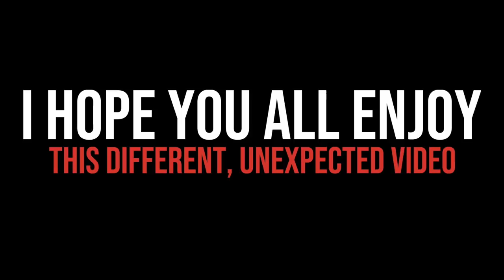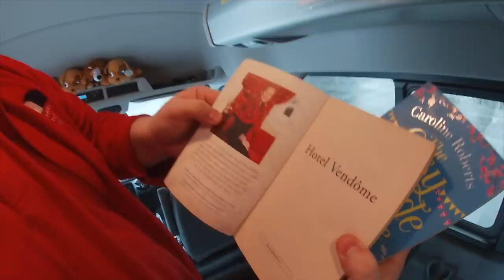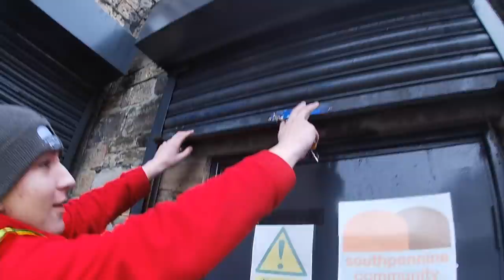My Last day at South Pennine 🚐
Join me The Flat Cap Bus Driver as we spend MY LAST DAY together! So the journey so far has been amazing however I’ve had to make some decisions based on what’s right for me and my family.

Today has been bittersweet, I’m happy to move on and progress with my youtube but I’m sad that I’m leaving such a fantastic team. I can’t wait to show you the journey ahead and I’m certain you’ll love the new updated channel!

As always thank you all so much, for the support and love you give this channel.

DON’T FORGET TO FOLLOW ME TO KEEP UPDATED WITH THE LATEST NEWS!!

FACEBOOK - The Flat Cap Bus Driver

If you’re enjoying the bus driving videos then check out my bus driver friends below, I’m sure you’ll love them 🚌  🚌

Check out some other bus drivers on youtube.